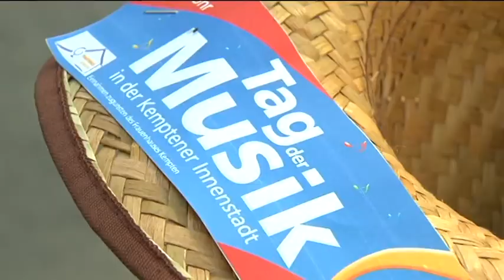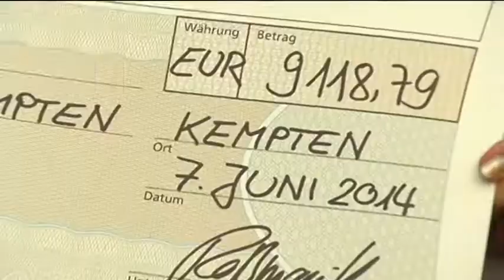Boulevard - 11. Juni 2014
Events, Promis und Sternchen -- das Boulevard-Magazin aus dem Allgäu.